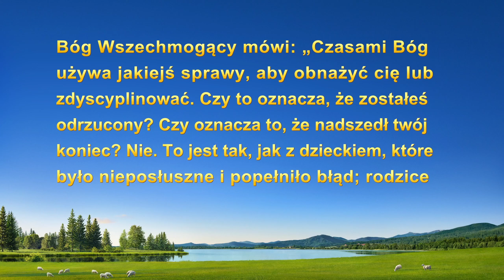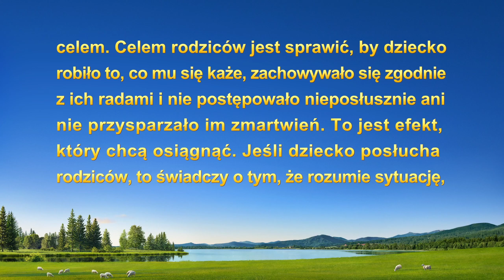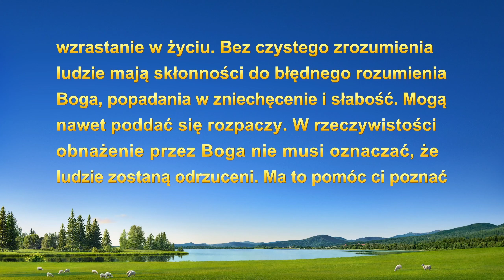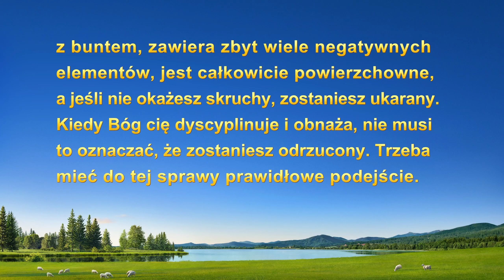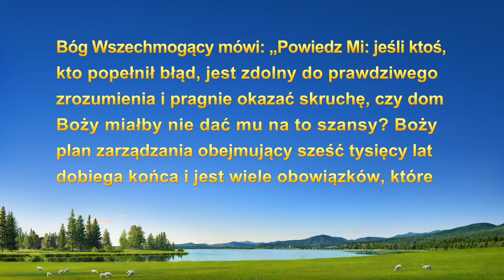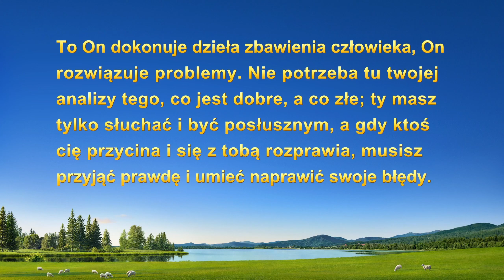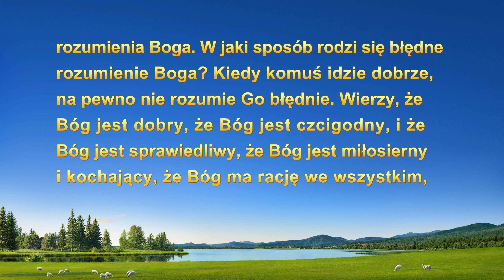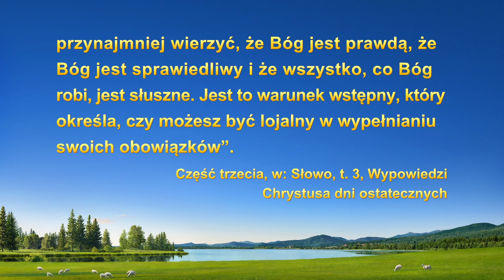Świadectwo wiary | „Pozbywając się ostrożności”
Główna bohaterka jest odpowiedzialna za projektowanie graficzne w kościele. Gdy jej współpracownik Simon zostaje zwolniony za zaniedbywanie obowiązków, ona niewłaściwie to rozumie, staje się przesadnie ostrożna i nieufna. Boi się, że jeśli popełni błąd, pełniąc obowiązki, to też zostanie zdemaskowana i wyrzucona. Jakie zepsute usposobienie kryje się za jej nieufnością? W jaki sposób wyzbywa się tych nieporozumień i poczucia zagrożenia?